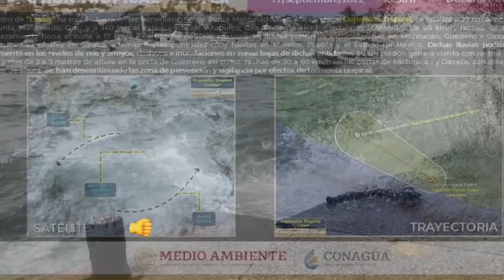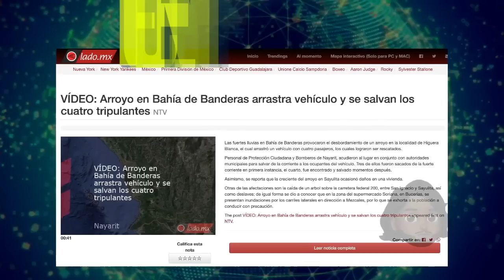Esto les arruinó las vacaciones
A continuación vas a conocer detalles de lo que ocurrió y te diré que fenómeno pudo provocar el desastre.